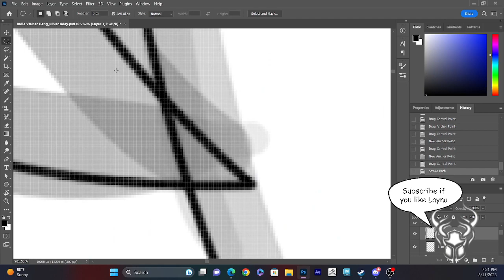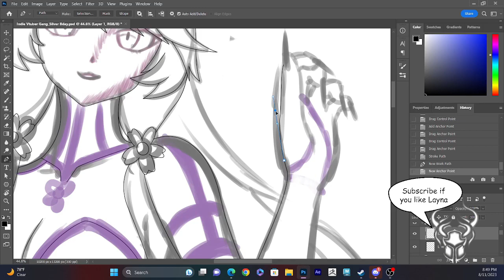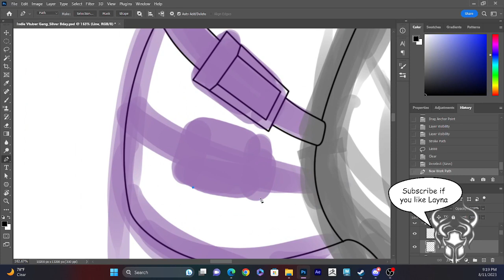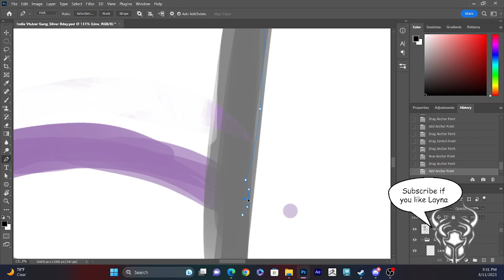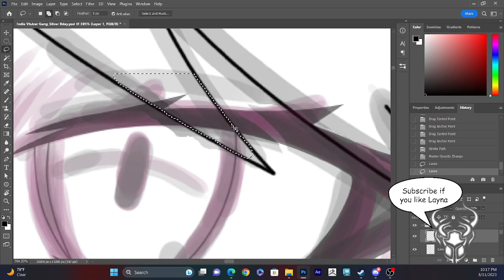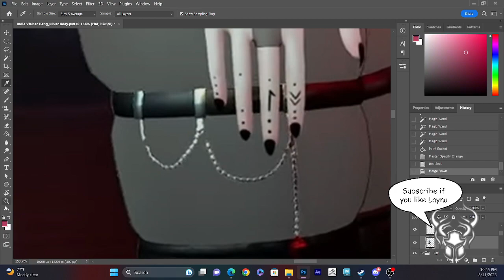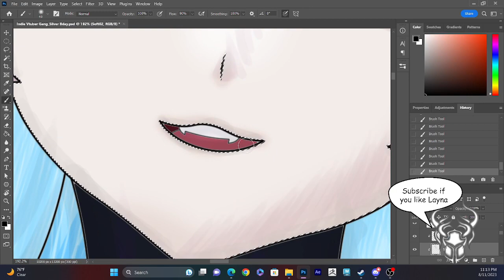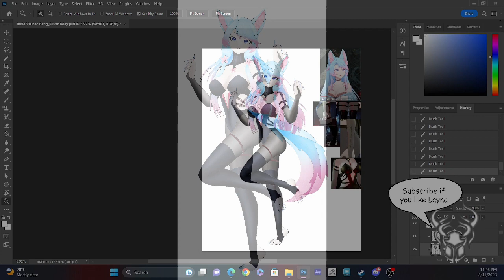Happy birthday Silver